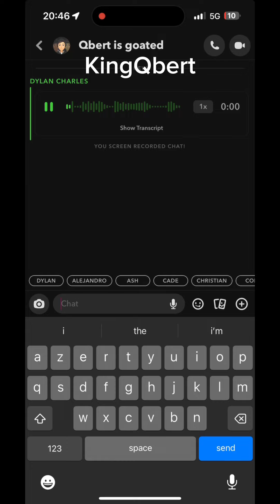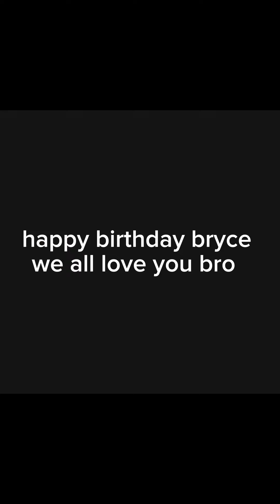Happy Birthday BryceJW